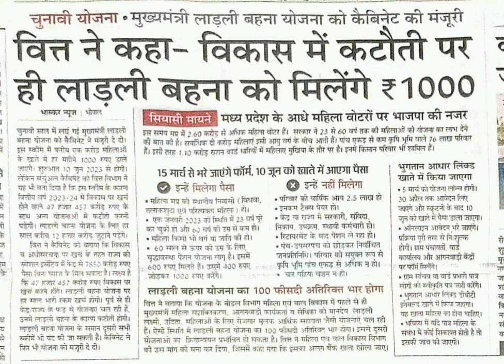मुख्य मंत्री लाडली बहना योजना 2023 जानकारी 15 मार्च से भरे जायेगेफॉर्म 10juneकोखातेमेंआयेगेपैसा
मुख्य मंत्री लाडली बहना योजना संपूर्ण जानकारी 15 मार्च से भरे जायेगेफॉर्म 10juneकोखातेमेंआयेगेपैसा